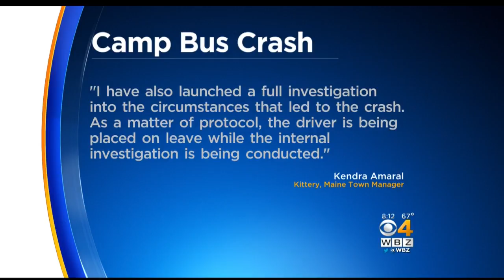Children, Driver Injured In NH Bus Crash Released From Hospital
The children and driver who were injured in a bus crash in New Hampshire on Friday have been released from area hospitals.